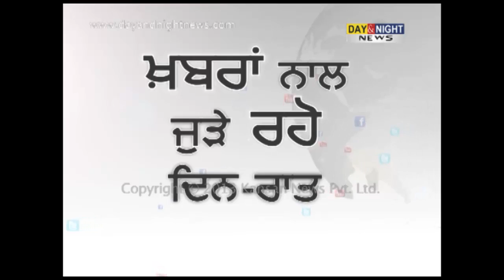Booth Capturing caught red handed in Punjab